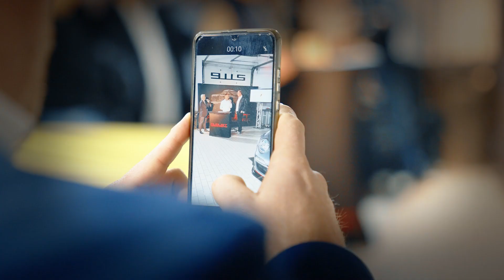August Porsche addiction - Inauguration Cédric Cherain & Maxime Soulet